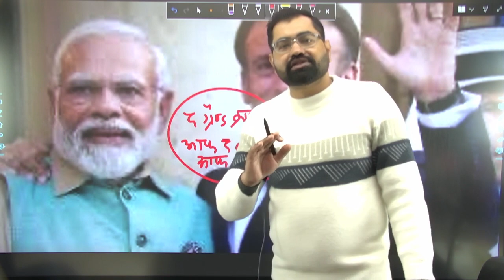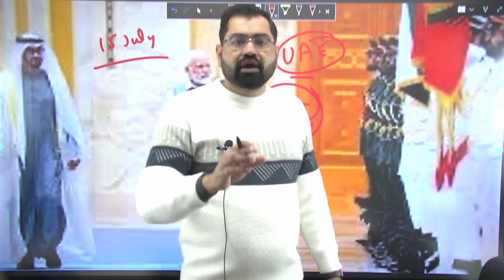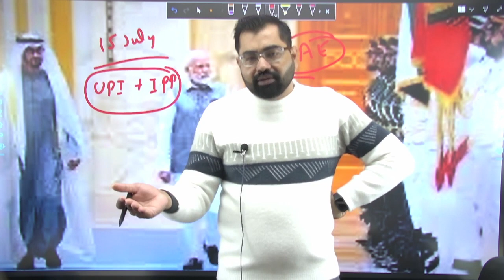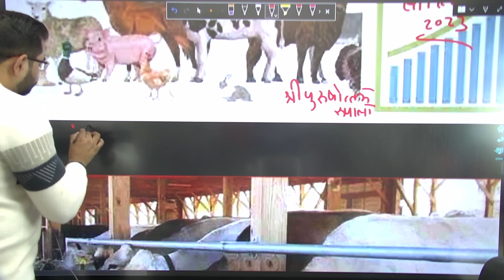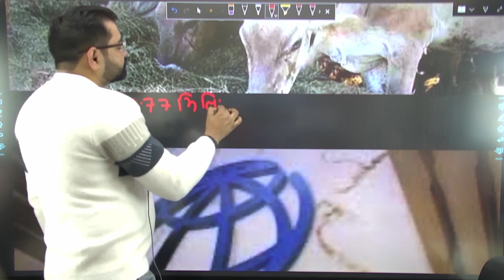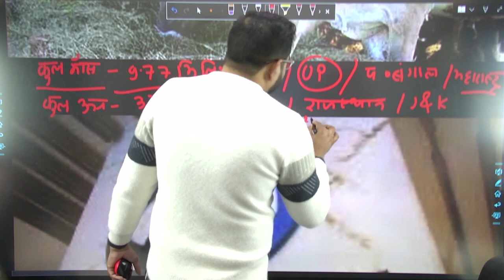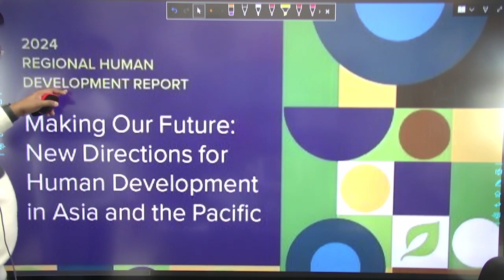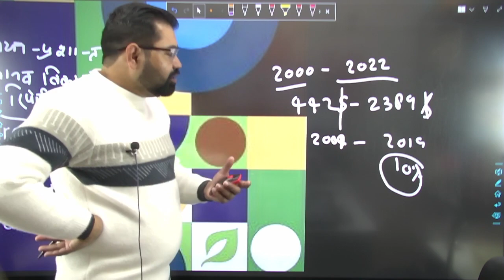Current Affairs 2023-24 L-71 For IAS/All State PSC/SSC & All other One Day Exam